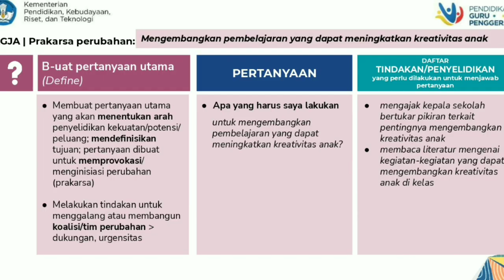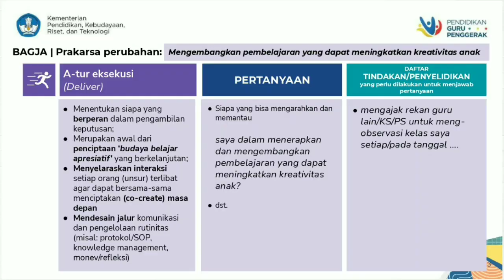Eksplorasi Konsep Visi Guru Penggerak Modul 1.3